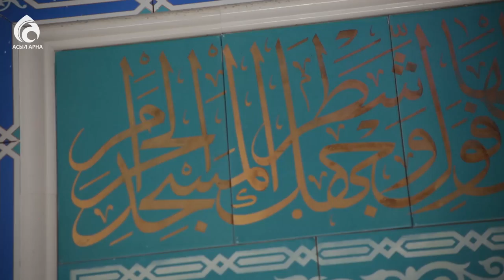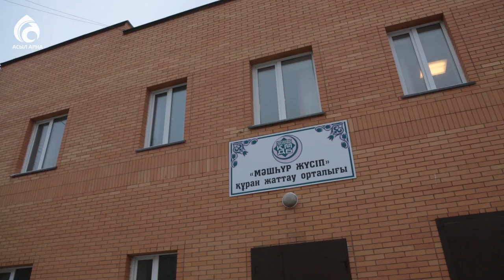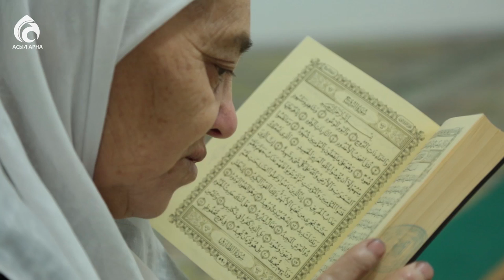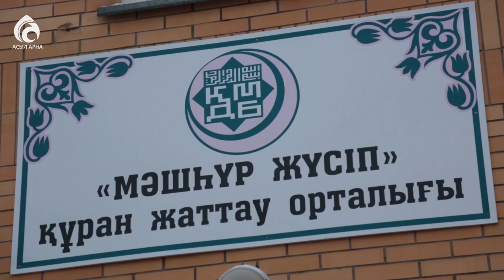Әбу Бәкір Сыддық мешіті / Қазақстан мешіттері / Асыл арна